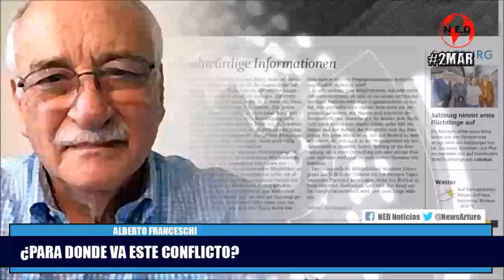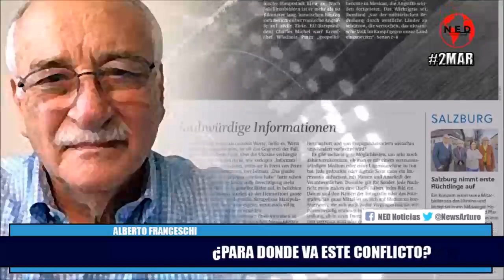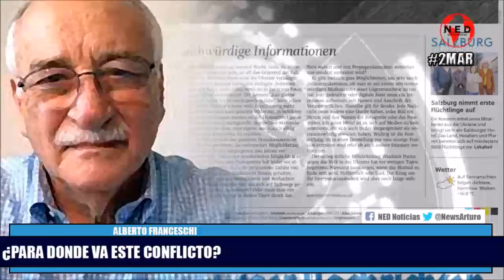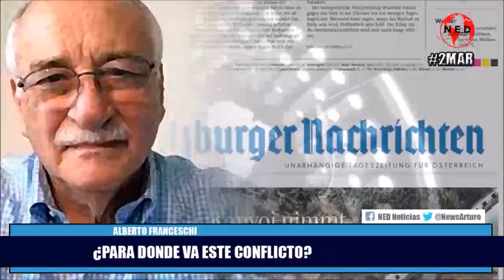¿PARA DONDE VA ESTE CONFLICTO? Alberto Franceschi